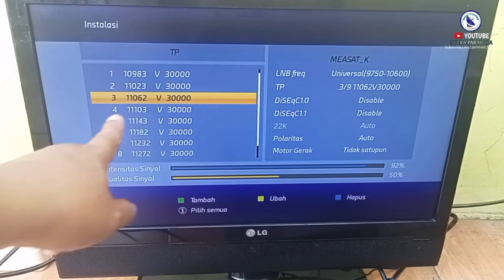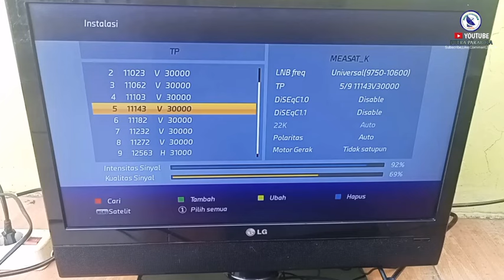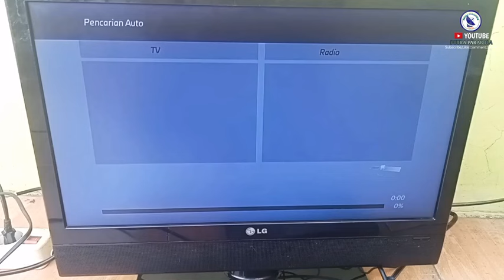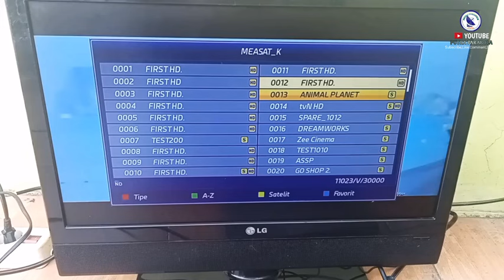Cara Tracking Astro Di Parabola Jaring Dengan Lnb Ku Band Modif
Cara Tracking Astro Di Parabola Jaring Dengan Lnb Ku Band Modif hasilnya cling